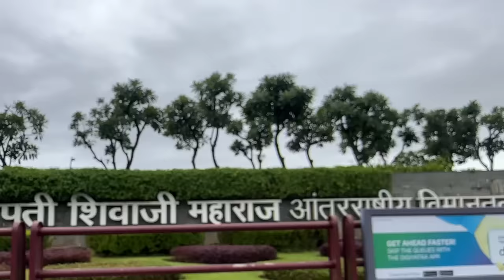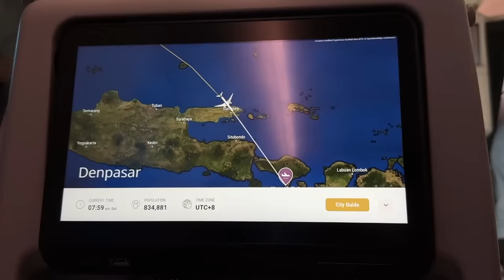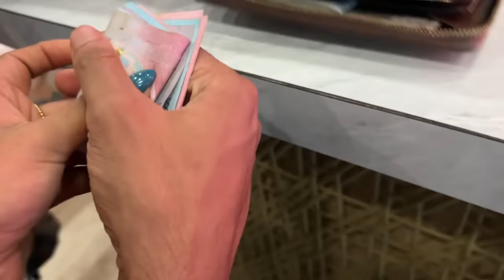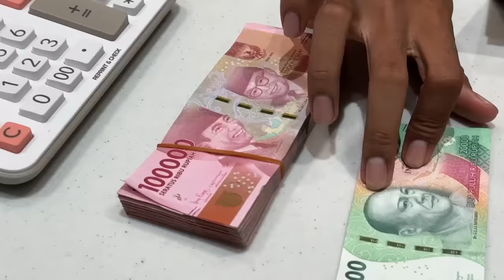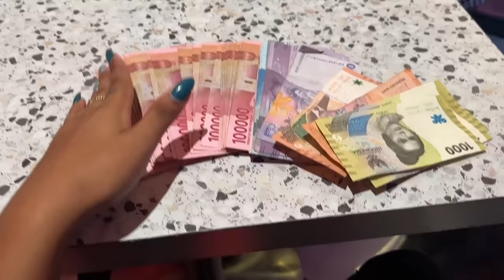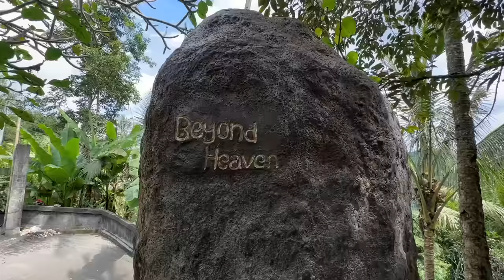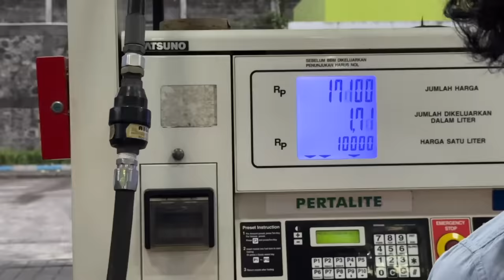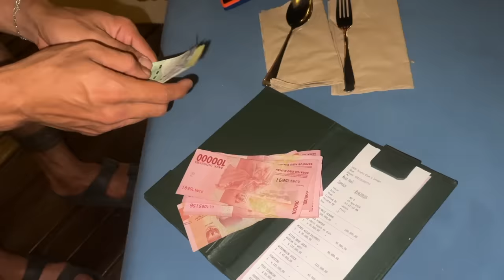We ALMOST missed our flight TO BALI! BALI VLOG - Local Sim, Currency & Food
Hey you!

Thankyou to Airbnb for partnering with us on this beautiful stay! ✨

My Outfits:
Airport look:

Dr. Sheths: SARAH20
Plum: SARAH15
Mars Cosmetics: SARAH
Limese Connect: SARAH10
Earth Rhythms: SARAHS
Suganda: SARAH
Eclat: SARAH20
YBP Cosmetics: SARAH10
Qurez: SARAH
Dot&Key: SARAH10
Carmesi: SARAH

XOXO -S